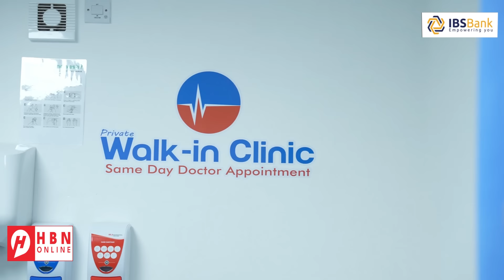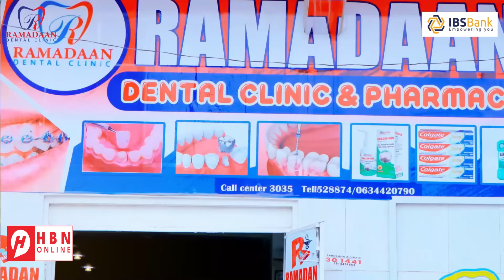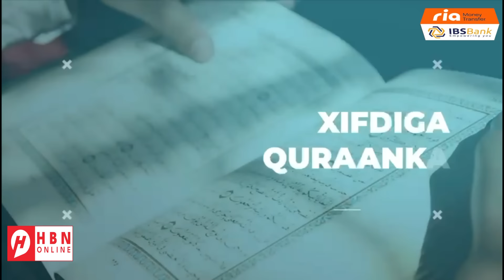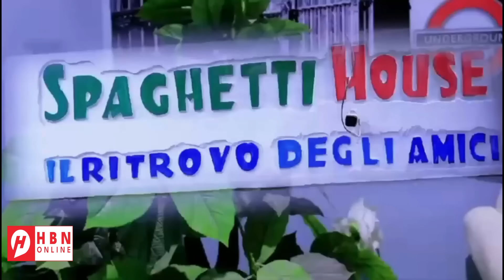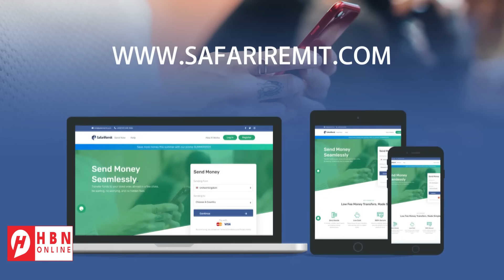QASA /RAFAX+ ISR4IL OO FARIIMAHA WHATSAPP-KA KU BAADI GOOBAYA ASKARY U DAGAALANTA